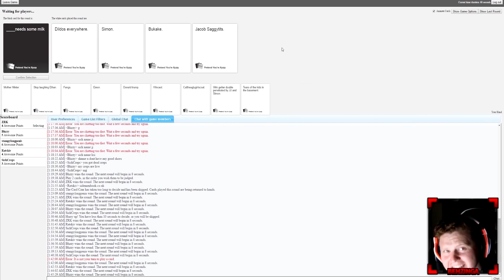THE SIDEMEN ARE BAD AT ACCENTS... 2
I know some of you are going to say "Bro, you did this like last week!" This is just a Part 2 so sit back, relax and enjoy! Thank you guys so much for the love on yesterdays video I know I've been busy and haven't been able to reply to comments lately but thank you guys so much for 20k subscribers, you guys are awesome!

If we could smash 1,250 likes on this video that would make my day! Enjoy!